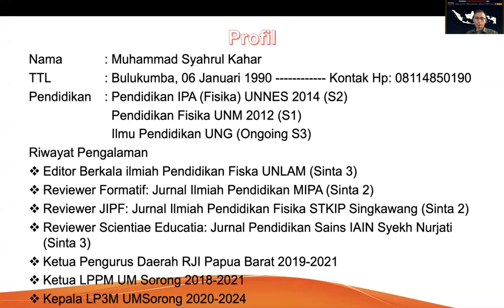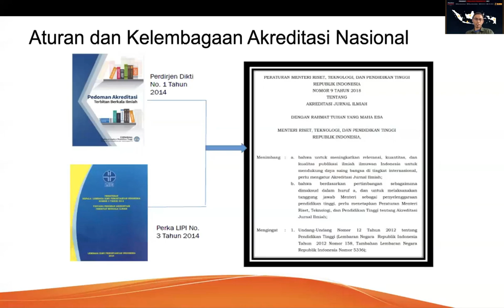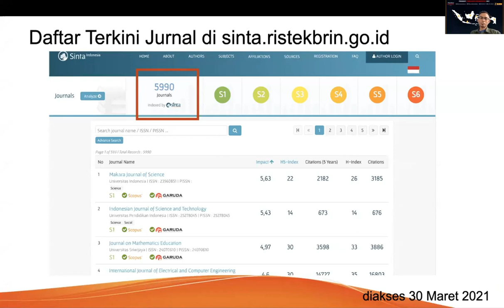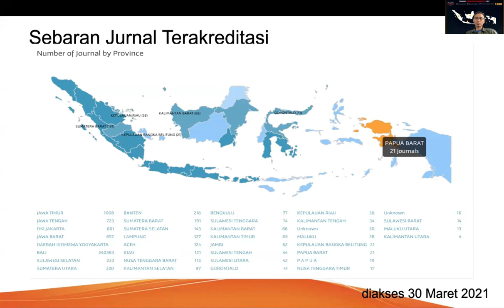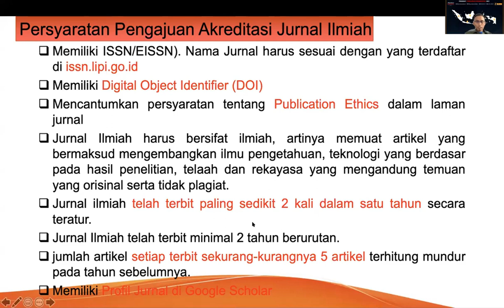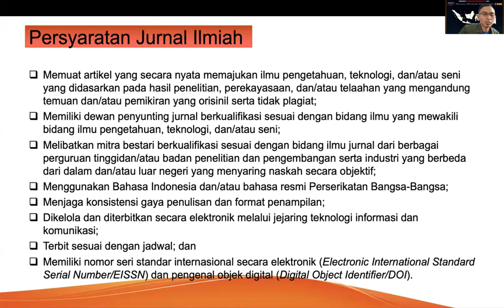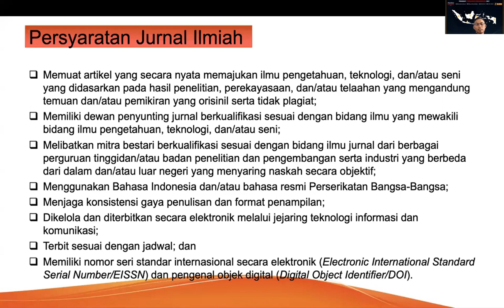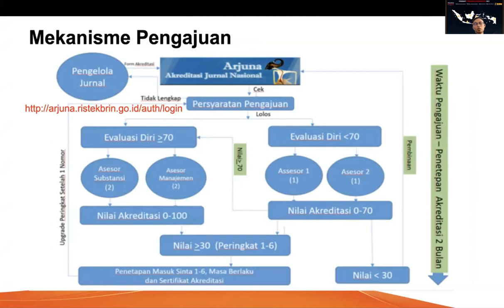Persiapan Pengajuan dan Melengkapi Syarat Pengajuan Akreditasi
Video ini berisi pemaparan materi mengenai Persiapan Pengajuan dan Melengkapi Syarat Pengajuan Akreditasi yang dibawakan oleh Bapak Muhammad Syahrul Kahar.